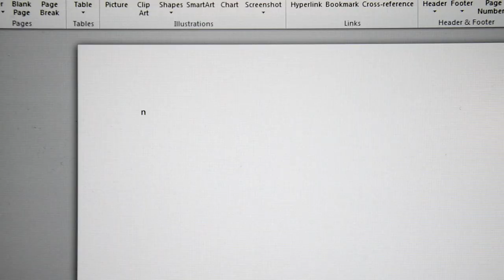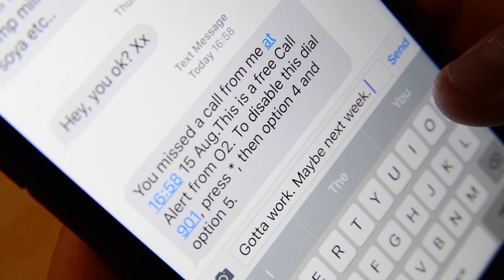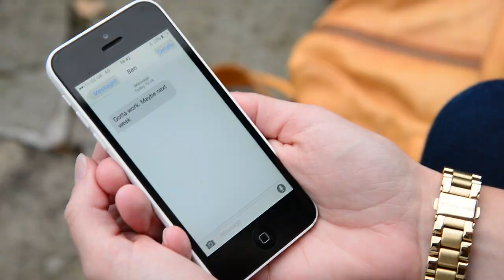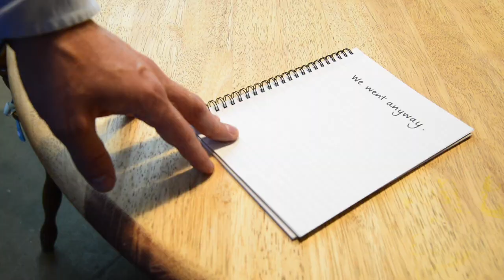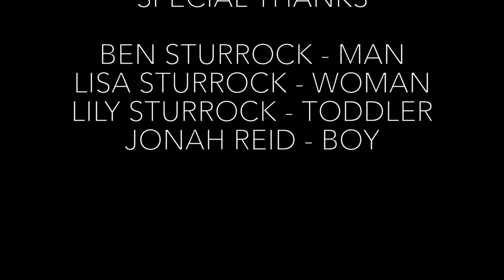Fools on the Frontline - FTM (Official Video)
Fools on the Frontline's official music video for 'FTM'

"FTM"
Written and recorded by Fools on the Frontline 2016
Produced by Sandy Jones of The Foundry Music Lab, Motherwell, Scotland.
Edited by Kevin Byrne of Kevin Byrne Photography and Brian Laurie.
Cinematography by Kevin Byrne of Kevin Byrne Photography.